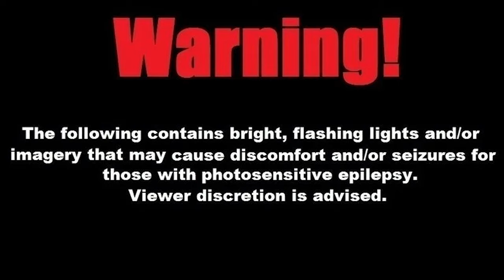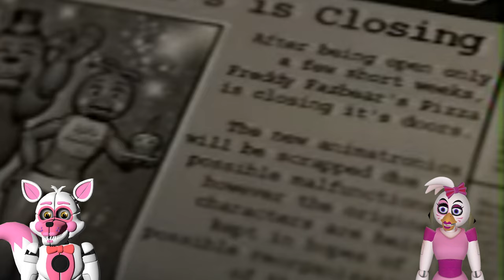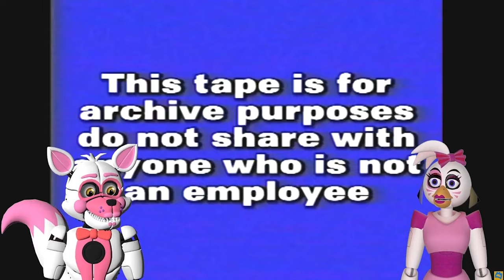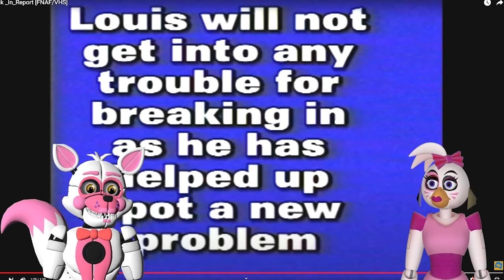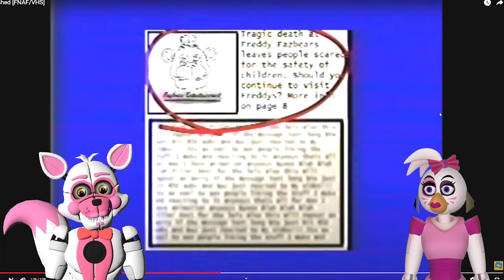Reacting To The Bite The Lost Fnaf VHS Tape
Funtime Foxy finds an old tape with The Bite and REACTS to it with Glamrock Chica as they explore the lore!